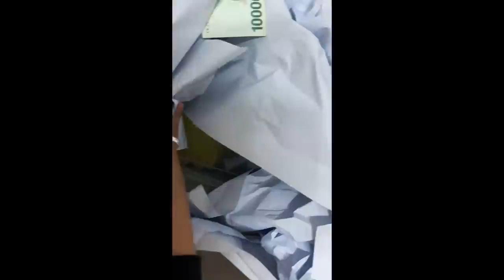Day323. 시청자에게 가면 수리를 맡겼다 I Let a Viewer Repair My Mask